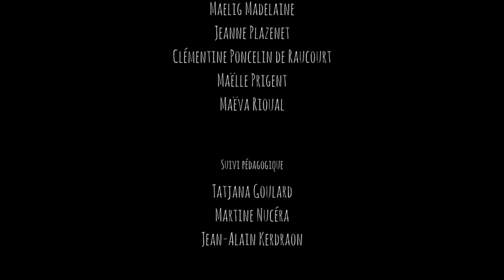BESOIN VITAL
Spot réalisé par les étudiants de BTS Communication Promotion 2018 du Sup'Javouhey afin de promouvoir la Buhez Box de l'entreprise Penn Ar Box.
Spot récompensé du meilleur slogan et du meilleur second rôle à la cérémonie Com au 7ème Art 2018.